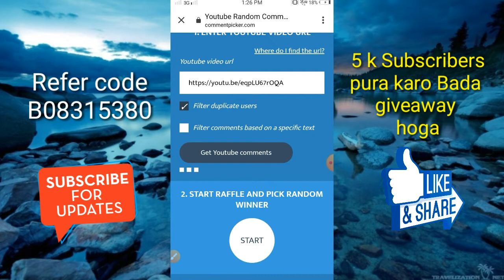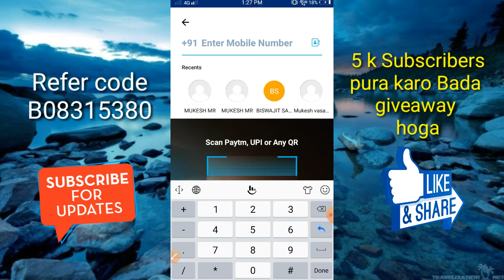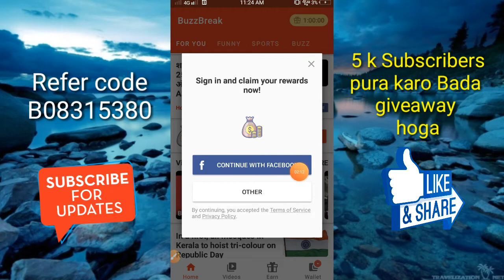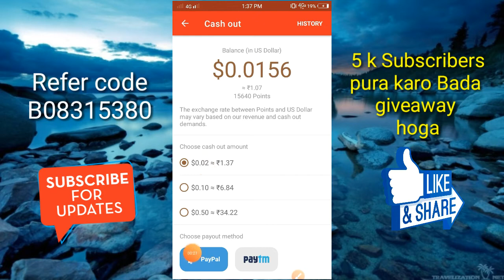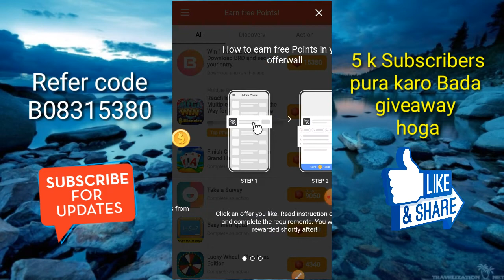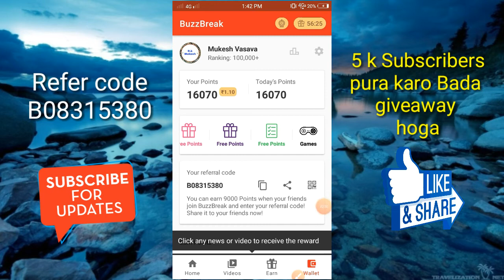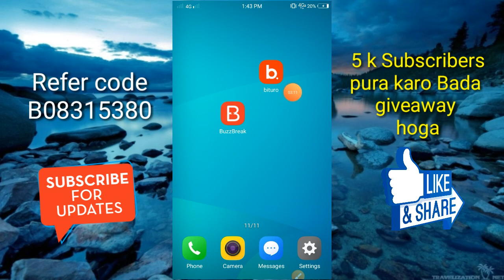New BuzzBreak PayPal Earning App 2020 | Best PayPal Earning App Free PayPal Paytm giveaway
R.k Mukesh

1 Refer Rs 1

Reedem Rs 1

1 Refer Rs 81

1 Refer Rs 200

Redeem Rs

New App

Paytm cash

Paytm money

earmPaytmcash

BuzzBreak

R.k Mukesh